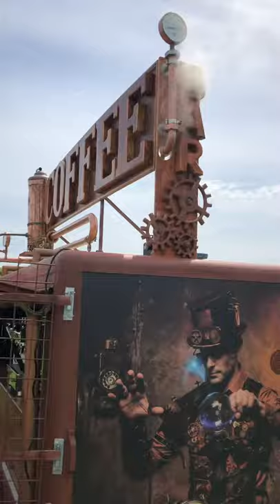Amazing Coffee trailer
Steampunk inspired mobile coffee unit.